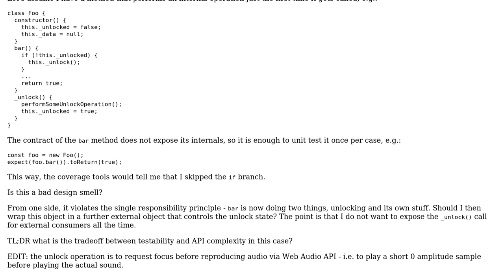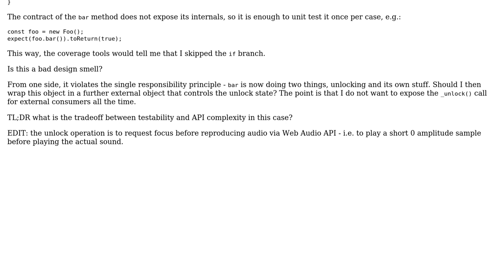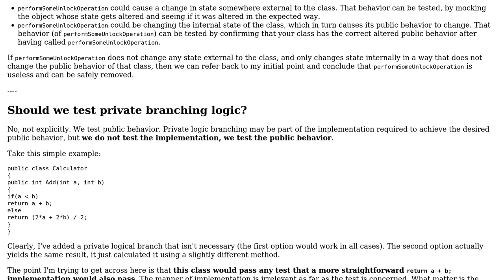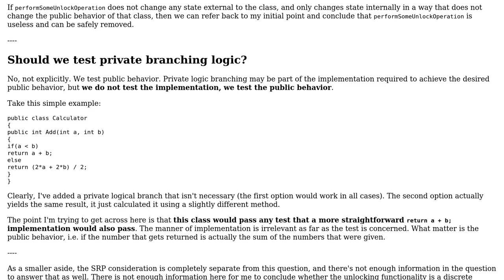Software Engineering: Should branching of functions be tested if not part of the contract?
With thanks & praise to God, and with thanks to the many people who have made this project possible! | Content (except music & images) licensed under CC BY-SA | Music | Images & others | With thanks to user moonwave99 user gnasher729 user Flater user amon and the Stack Exchange Network Trademarks are property of their respective owners. You are responsible for your own actions.